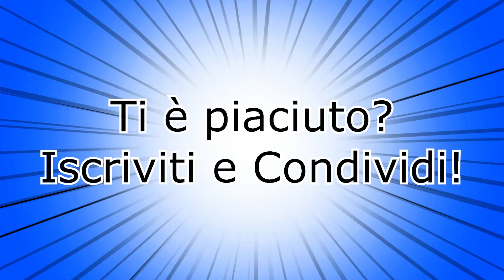Scherzo in Minecraft di Synergo con i SilverFish (Pesciolini argentati)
In Minecraft è possibile fare tanti scherzi... ma con i silverfish ed un po' di lava è possibile creare la madre di tutti i troll!
Synergo si è ovviamente reso disponibile a testare uno scherzo che non gli ha lasciato scampo... da sottolineare che aveva armatura e spada di diamante, ma i mostruosi silverfish non gli hanno lasciato scampo.

In effetti io me li sognerei la notte... anche se in realtà tutti in casa avete questi piccoli mostriciattoli e indovinate un po'? Escono solo quando le luci sono spente... creepy!

Ringraziamo iMattist e Lisco-Demo per la collaborazione :D .